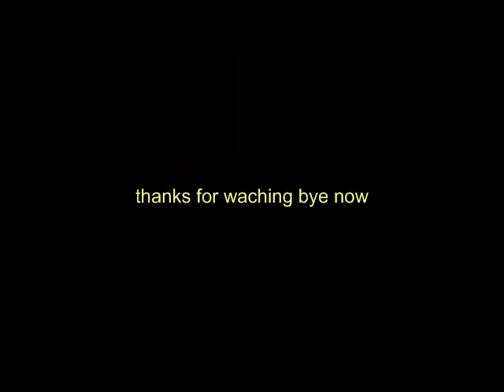skillet19 gets 99 wcing old vid